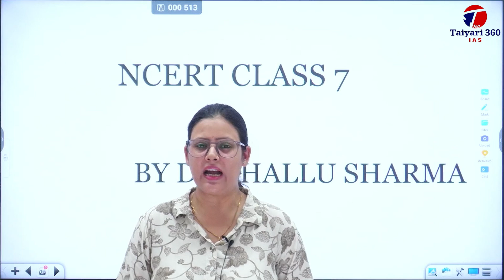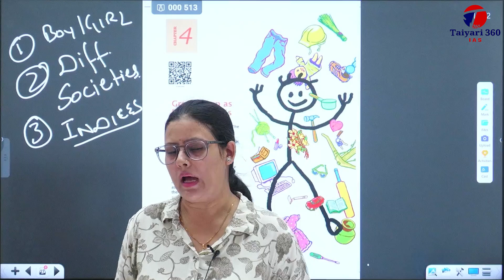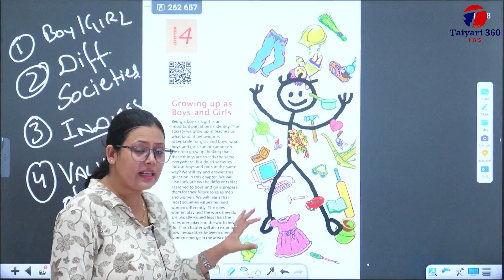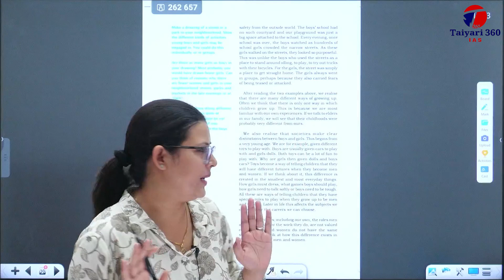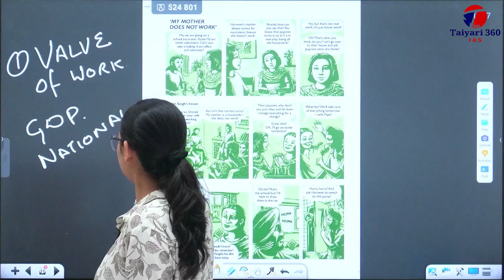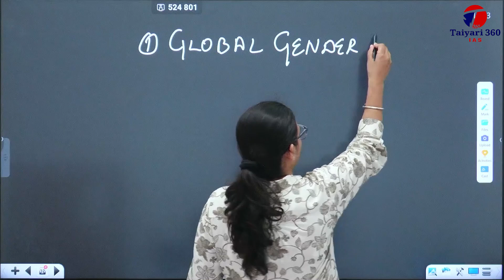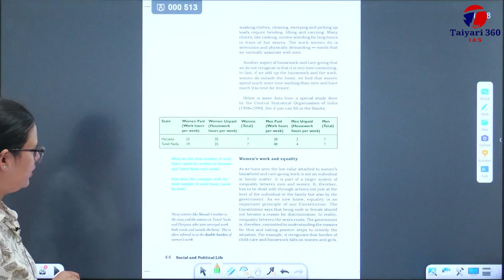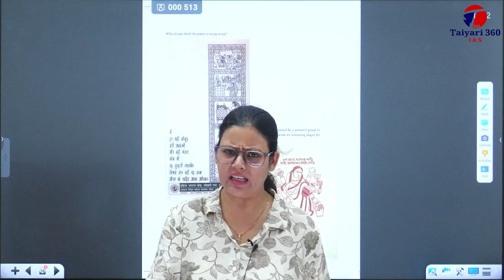NCERT From 7th Class | Chapter 4